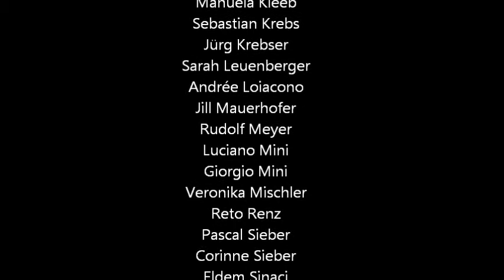s&p - 2011 - Danke an das Team